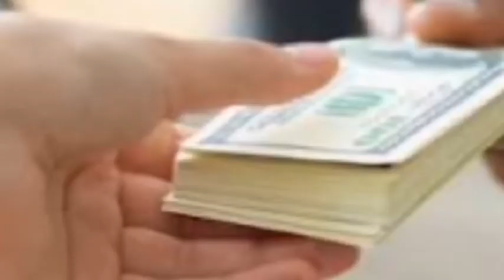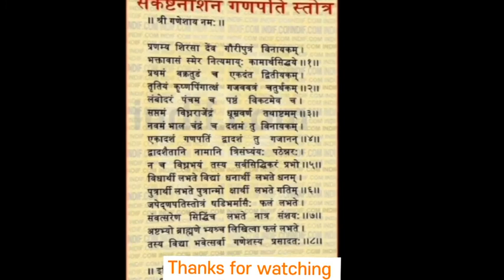कर्ज से मुक्ति के 7-उपाय।@factnfigure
your queries-